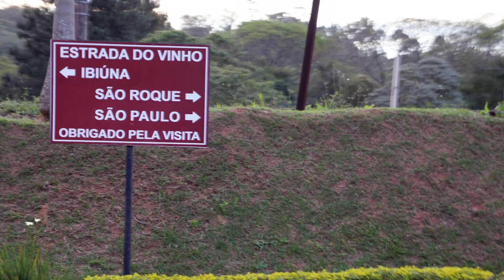ALPHA CHANNEL NEWS 27/05/2016 BLOCO 2